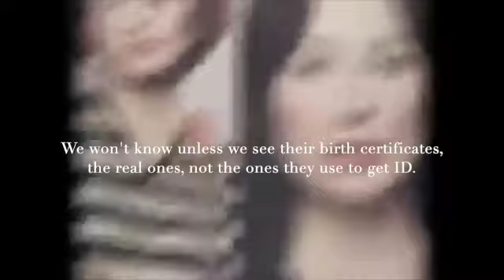Tori Amos - Heart of Gold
Words by Neil